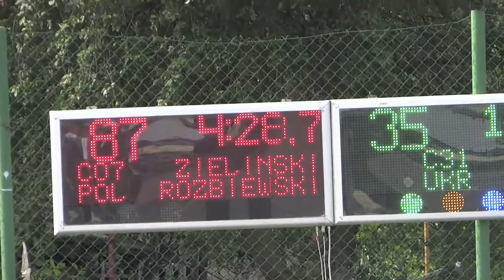F2C the race 2012 Wierzawice 185